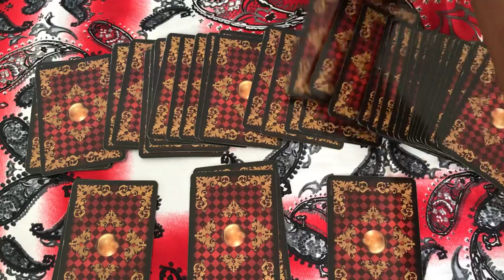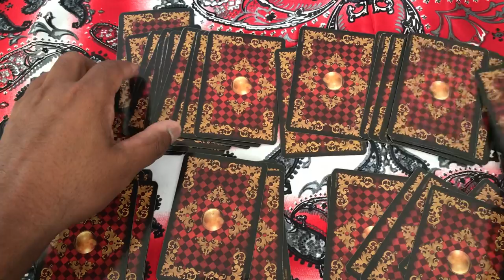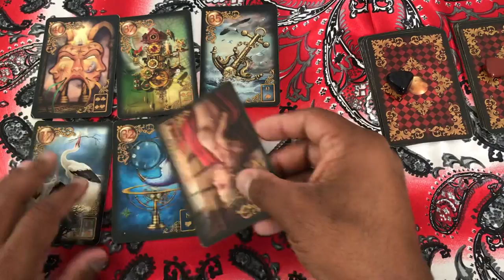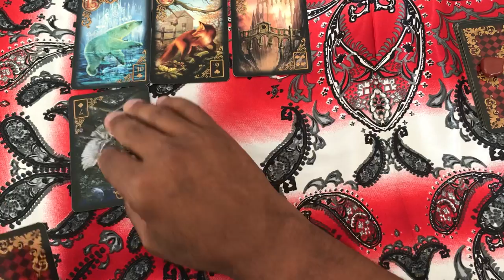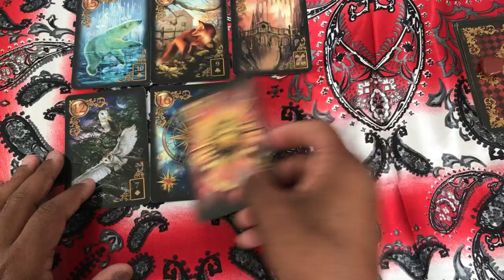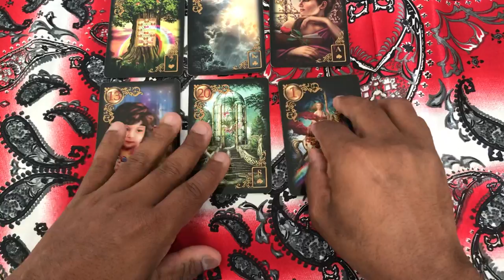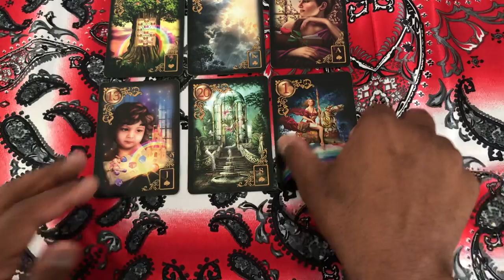ELE HOJE EM RELAÇÃO A VOCÊ! !!💘 [ Tarot Responde ] Tarô [Tarô ] Tarot